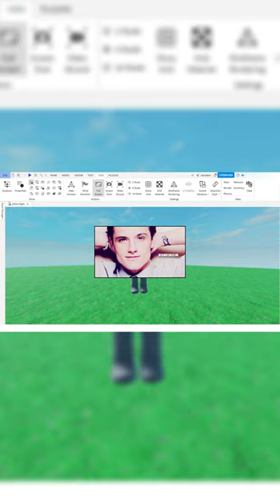Roblox Studio Scary Error!!